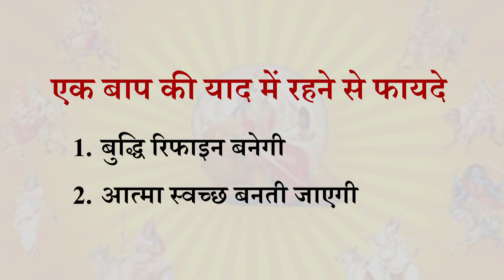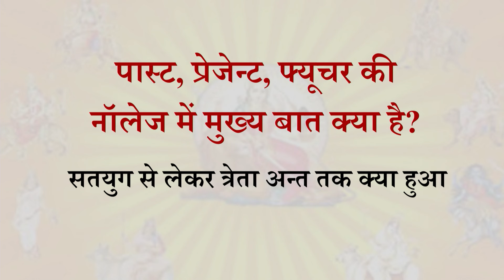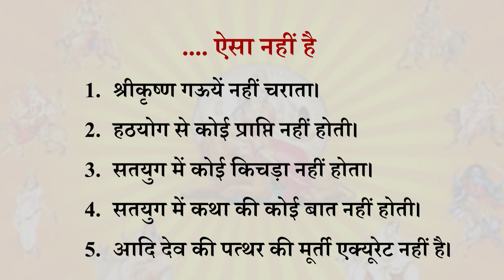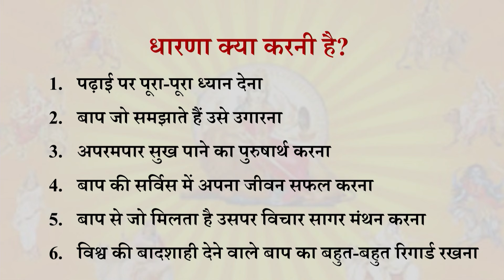Aaj ki Murli se Vishesh Baate 08-10-2024 by BK Shweta Behen from Om Shanti Retreat Centre, Delhi-NCR